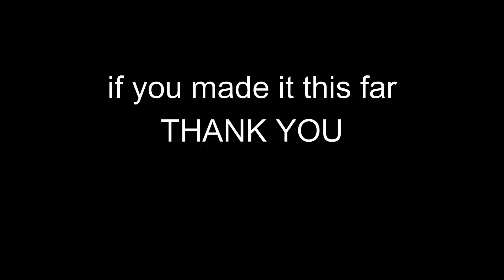playing da hood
ROBLOX

Da hood